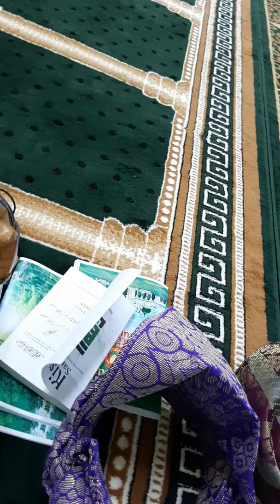Habib Abdullah AlHabsyi Jakarta